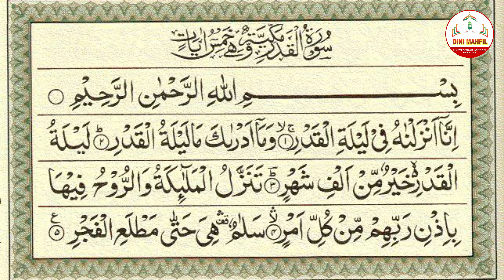21 vi shab e qadr ki namaz 2024 | Shab e Qadr ki Nafil Namaz ka Tarika | shab e qadr ki namaz hindi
About this video:

About my channel:
This channel name ''Mufti Anwar Asharfi'' a sunni hanafi islamic trustable channel.